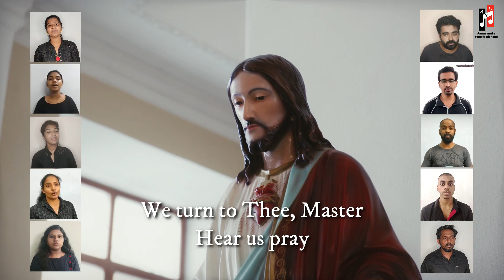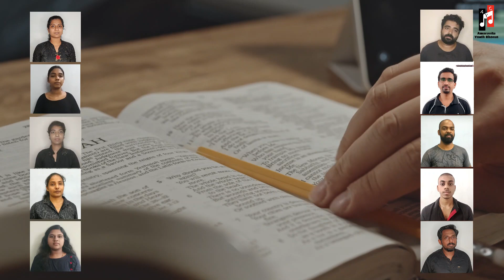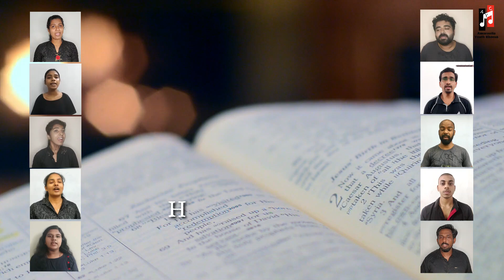Music Day 2021 | Father Hear Us Pray | COVID 19 | Virtual Prayer Song | Amaravila Youth Chorus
Commemorating the world music day 2021, AYC presents a humble musical prayer to our heavenly father for His mercies to wipe out this pandemic and save the human race by His majestic grace. His assurance is our only Hope!!!
Lyrics - Smithi Pradeep
Vocal and Arrangements Amaravila Youth Chorus @AMARAVILAYOUTHCHORUS
Visual Concept and Edits - Lantern Creatives (Noble) @lanterncreatives
Audio Mix and Mastering - Broadland Atmos (Abin) @broadlandatmos